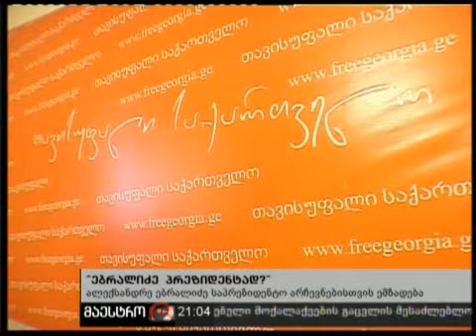(21:00) 17/02/11 ებრალიძე პრეზიდენტად?